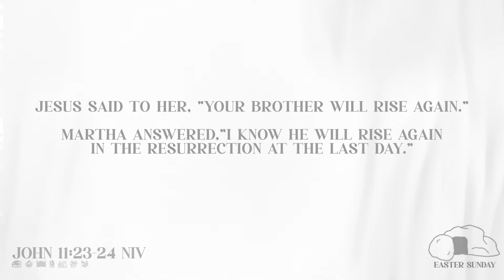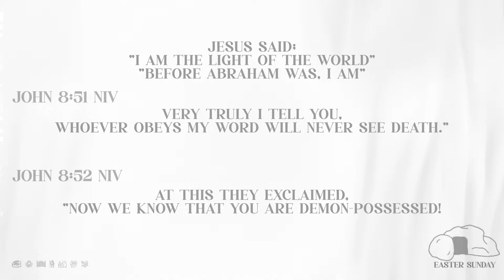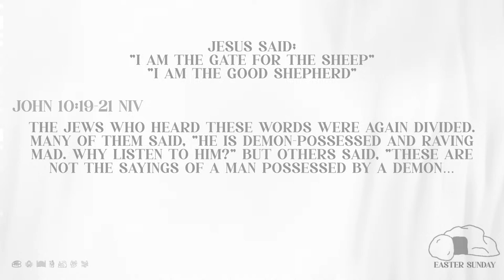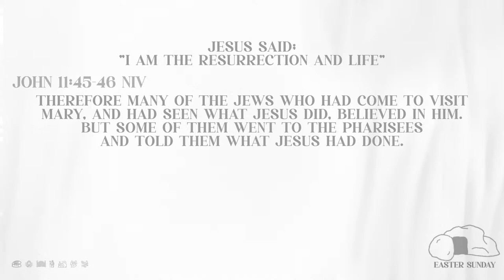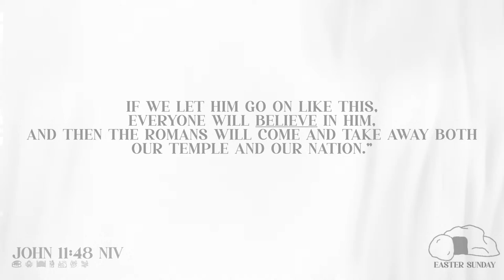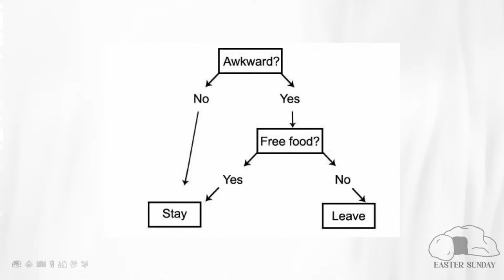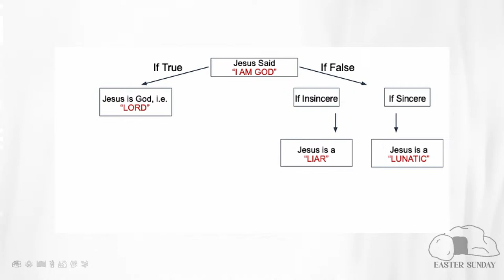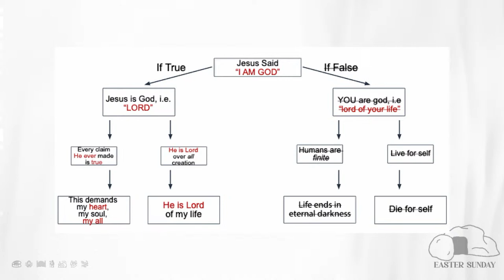Easter Sunday | I Am The Resurrection and The Life | Josiah Schweinberg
LifeStone Church is a diverse church located in South Side Pittsburgh, PA. LifeStone Church exists to see those who are far from God become committed followers of Christ through; passionate worship, creativity and a church community making a difference locally & globally.